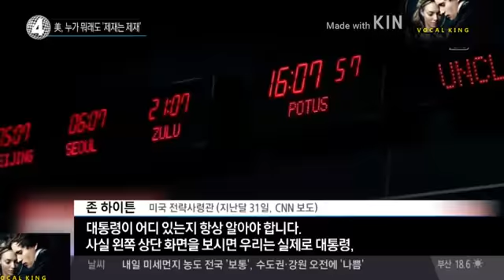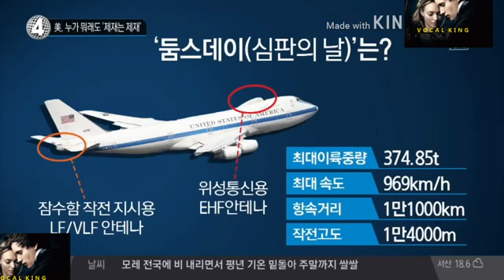(특보) 트럼프 김정은 꼼수에 대박 경고! 비핵화 시간끌기 하면 바로 한반도 날려버린다? 남한까지도? 여기서 놀라운 사실을 확인하라!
트럼프 김정은 꼼수에 대박 경고!!!
비핵화 시간끌기 하면 바로
한반도 날려버린다!!! 남한까지도???
여기서 놀라운 사실을 확인하라!!!